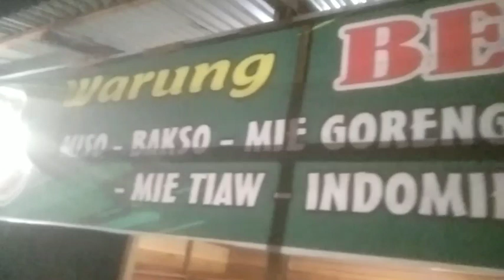Makanan ciri khas tirai bambu dan yang super sibuk@Ismed Ardan sitorus chanel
Mie instan adalah makanan bagi orang yg super sibuk yg tak sempat masak#youtubeshort mukbang mieayam inspirasi lintas kuliner ismed Ardan sitorus chanel